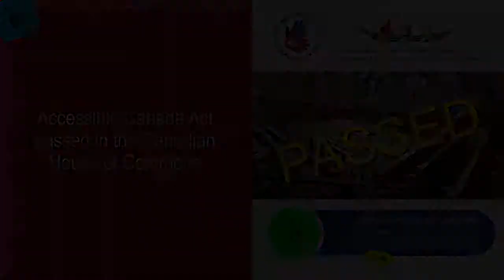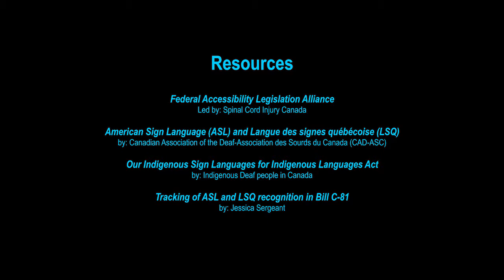Video #82: Accessible Canada Act passes in the Canadian House of Commons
On Wednesday, May 29, 2019, Bill C-81, the Accessible Canada Act, passed in the Canadian House of Commons. Before the Bill was passed, a total of 13 Members of Parliament (MPs) mentioned Sign Languages and/or Deaf Culture.

Thanks to Luc Berthold, Celina-Caesar-Chavannes, Blaine Calkins, Pam Damoff, Don Davies, Garnett Genius, Cheryl Hardcastle, Kent Hehr, Peter Julian, Robert Kitchen, Mike Lake, Carla Qualtrough and Nick Whalen for mentioning Sign Languages and/or Deaf Culture.

RELEVANT LINKS:
Status of Bill C-81, Accessible Canada Act
by: Government of Canada

Frank Folino, President of Canadian Association of the Deaf-Association des Sourds du Canada (CAD-ASC) celebrating
by: ASL-LSQ Recognition Action / Action pour la reconnaissance de la LSQ-ASL

42nd Parliament, 1st Session – Edited Hansard, number 421 (Tuesday, May 28, 2019)

42nd Parliament, 1st Session – Edited Hansard, number 422 (Wednesday, May 29, 2019)

Federal Accessibility Legislation Alliance
Led by: Spinal Cord Injury Canada

American Sign Language (ASL) and Langue des signes québécoise (LSQ)
by: Canadian Association of the Deaf-Association des Sourds du Canada (CAD-ASC)

Our Indigenous Sign Languages for Indigenous Languages Act
by: Indigenous Deaf people in Canada

Tracking of ASL and LSQ recognition in Bill C-81
by: Jessica Sergeant